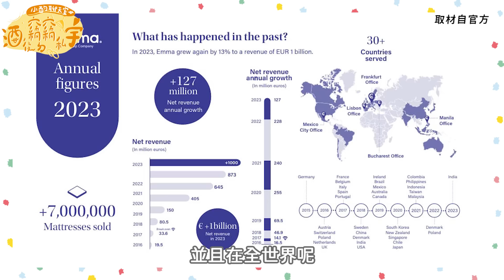我的夢想房子成真！？婚後搬進 Dream House 最怕婆家生氣？🫣挑房太晚上車，超值新建案只有夢裡有？家徒四壁只不能沒有它✨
長這麼大 第一次搬出去住🥹
找工作室的過程中巧遇了這個完美物件
胡李糊塗夫妻準備展開新生活啦！
雖然現在家裡還很空
但不能沒有的就是床🛏️
首位入駐我們新家的 就是老朋友德國 Emma 床墊啦
過去一年都是睡他們家的 Hybrid 獨立筒床墊
真的很好睡 每天都有好好被充電到🔋
你們快去體驗試睡 一起投入 Emma 床墊ㄉ懷抱吧